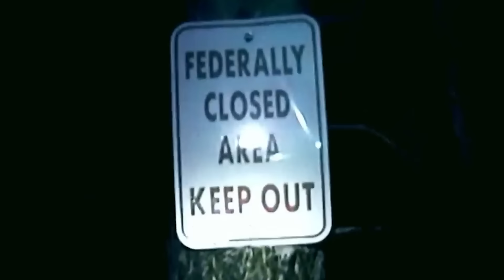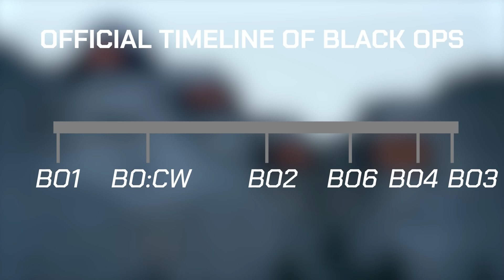I Played Black Ops 6 Multiplayer Early...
Subscribe to the NEW Chaos Top 10 Channel for daily Cod News, Cod Leaks, Black Ops 6 BO6 Leaks & News, Cod History, FPS Games, Gaming Top 10's and Ranking Cod Videos!